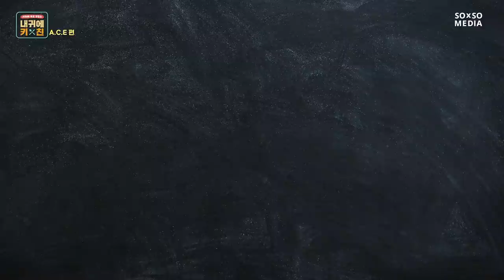[EN][내귀에 키친:Whisper the Recipe] 에이스(A.C.E) Ep. 3-2 요식업 가문의 자존심을 건 대결 (비장)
들리는 대로 요리하라!
본격 ASMR 추리쿠킹쇼 내귀에 키친

"시식하는 사람들 인권을 생각해주세요ㅠㅠ..."
게스트에게 살려달라고 부탁을 하는 MC가 있다?!
과연 고난과 역경을 이겨낸 우승자는 어떤 팀일지,
에이스와 우리 모두가 궁금해 하던 메뉴 공개까지!

"내귀에 키친 보지마"
"그게 뭔데"
"내귀에 키친 보지말라고"
"그거 어떻게 하는 건데..."

매주 화목 오후 8시

Cook as you hear!
ASMR Cooking Quiz Show Whisper the Kitchen

"I hope it's not our last show..."
The host is begging for his life?
Who will be the winners that conquers all the hardship and hurdles,
and the ultimate revealation of the dish we all been waiting for!

"Forget you know Whisper the Recipe."
"How do I do that?"
"I said forget you know Whisper the Recipe."
"I know, but how can I possibly do that?"